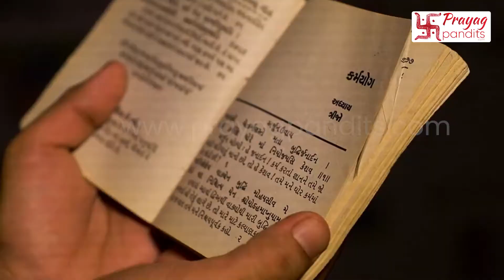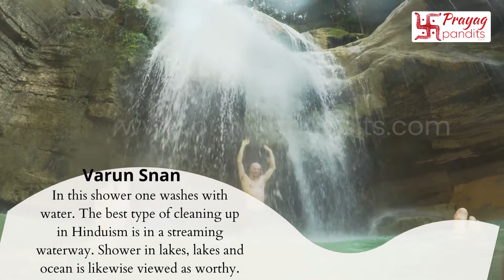Importance of Snaan (Bathing) in Hindu Dharma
Bathing or Snan is an integral part of Hindu Dharma. It is an important part of daily religious bathing in Hinduism. According to Hindu belief, a bath is an act of purification and rejuvenation. It is a good way to start the day. Here is a look at different types of baths in the Hindu religion.

Atharva Veda and Garuda Purana mention different types of baths in the Hindu Dharma. It is called a sacred bath or Snan. There are different types of daily religious bathing in Hinduism. Following are the different types of baths in Hinduism.

Assuming an individual isn’t keeping great, he is encouraged to take Kayik Snan – in this kind of washing, one cleans the body with a wet cloth like muslin.
Yogic Snan or Atma Tirtha – In this kind of Snan one purifies one’s body through Yoga. This is normally an option exclusively for experienced yoga experts.
Brahma Snan – To wash by sprinkling water utilizing Durva Grass and reciting mantras related to Snan.
Vayavya Snan – This is an extremely troublesome method of washing yet is viewed as the best by the Garuda Purana. In this sort of shower, one needs to rub one’s body with the mud found on the foundation of the cow’s hooves. This mud is known as ‘Gau Dhuli’ – ‘Gau’ signifies cow and ‘Dhuli’ signifies dust.
Agneya Snan – In this kind of shower, a devotee cleans the body utilizing ash. Such washing is rehearsed by Shiva bhakts like Aghoris.
Divya Snan – This is an uncommon composition of washing. One can possibly wash up just when there is daylight and downpour. One needs to shower in the downpour that is falling when there is daylight. This sort of shower is additionally accepted to help in eliminating skin illnesses and it likewise has various other remedial properties.
The overall shower exhorted is Varun Snan – In this shower, one washes with water. The best type of cleaning up in Hinduism is in a streaming waterway. Showering in lakes, rivers, and the ocean is likewise viewed as worthy.